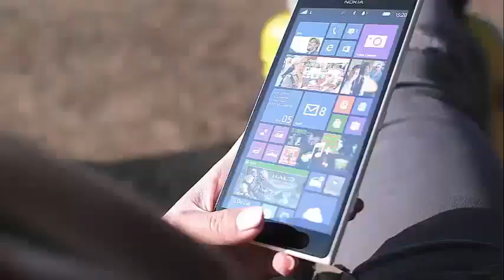Lea Thompson reveals details about her nude scene with Tom Cruise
Lea Thompson says Tom Cruise rescued her from filming topless scene Before Lea Thompson gained fame as an actress in "Back to the Future" in 1985, she made her first big jump with Tom Cruise in "All the Right Moves" in 1983. The star quickly surprised her, she said.

The film explores how a high school student (Cruise) collides with his stubborn coach in a struggling steel town in Pennsylvania.

"[The producers] wanted me to show my breasts twice in the script," the 57-year-old man recently recalled to Closer Weekly. "I did not even audition because I did not want to take my shirt off, but I got the paper and said 'OK'.

"Tom managed to convince them to leave one of the scenes [naked], and in the second, he said: 'Well, if she has to be naked, I'll be naked too.' That's pretty rude! I've always been grateful for her to face to the producers. "